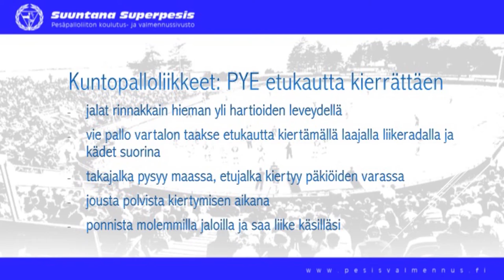Kuntopallo PYE etukautta kiertäen